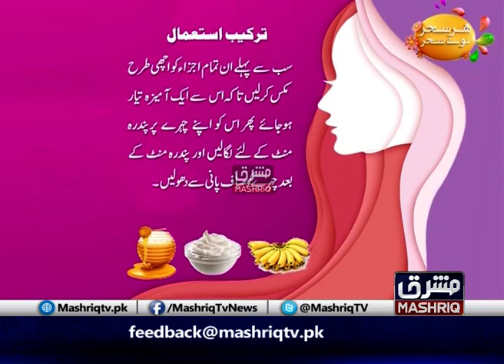Da Nan Totka | Har Sahar Naway Sahar | 16th-April-2020 | Mashriq TV